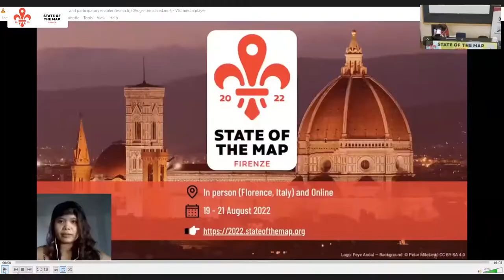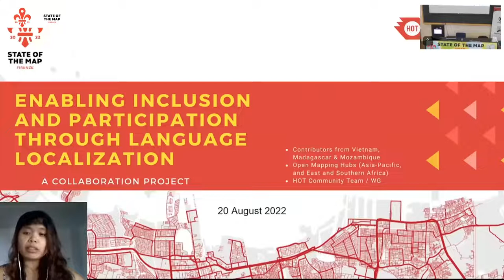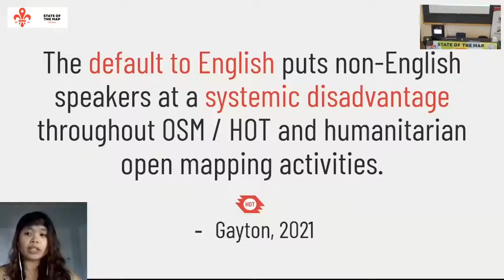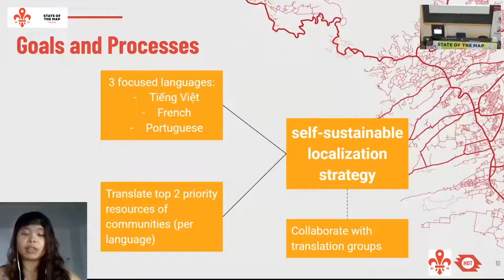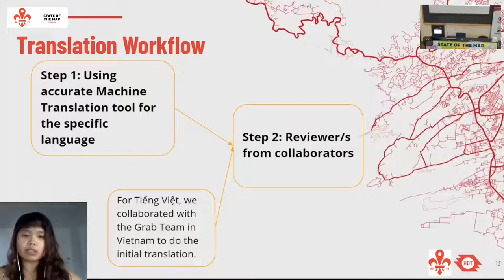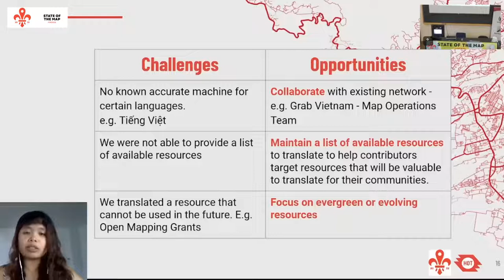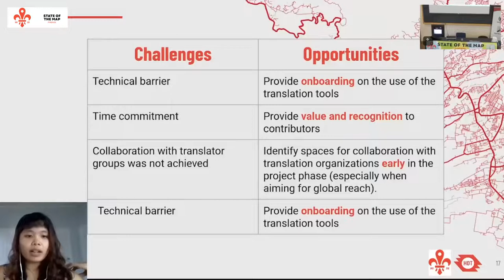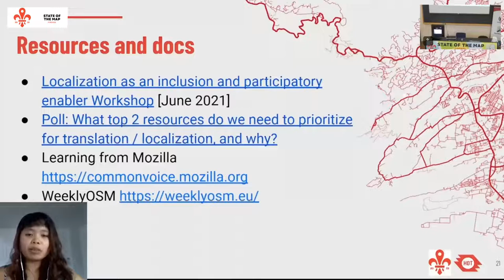2022: Localization as an inclusion and participatory enabler research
Language barrier and the default to English puts non-English speakers at a systemic disadvantage throughout open mapping communities and humanitarian open mapping activities resulting in significant missed participation and impact. We held experimentation on language translations of key resources identified by collaborators coming from local OSM communities and we hope to share the findings in this talk.

We believe that language localization will enable inclusion and participation of underrepresented groups in mapping, dialogues and other humanitarian open mapping activities.

We ran small experiments with local contributors to test how localisation of resources could work in the main languages of 3 priority countries (Vietnam, Madagascar, Mozambique) and we hoped its insights would inform a self-sustainable Localization Strategy for these communities and beyond. However, the documented findings are not sufficient due to challenges encountered (including communication and technical barriers, difficulty with monitoring and evaluation, among others) during the course of the research. Hence, opportunities and recommendations will be presented for future work to explore this theme.

Arnalie Vicario